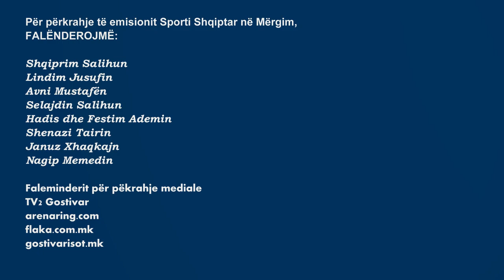Omer Ramadani - Ondřej Hanák, ICF 2022 Winterthur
Omer Ramadani, këndi i Kuq
Ondřej Hanák, këndi i Kaltër

Fitues, Omer Ramadani